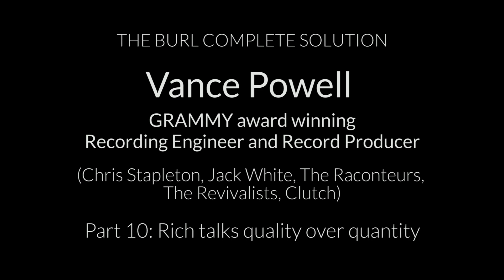Why Do Older Recordings Sound So Good? Quality Over Quantity with Burl Audio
Why do older recordings sound so good? Rich Williams of Burl Audio explains that before digital recording, producers were forced to focus on quality over quantity. Every time you add a new track to a recording, the entire mix loses resolution and sounds need to be made smaller to fit in the mix. When songs are recorded to 4, 8, or 16 tracks, each track can sound great with no compromises. In modern recordings with hundreds of tracks, every sound is compromised, which leads to a loss in quality and resolution for the entire mix.

Click the link to check out proSESSIONS at Westlake Pro for more exclusive interviews with industry leaders.